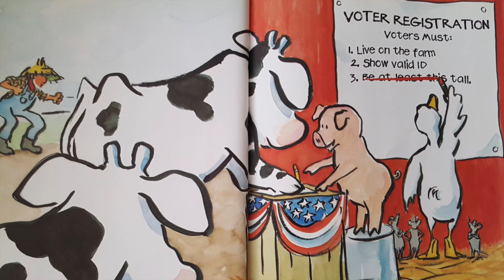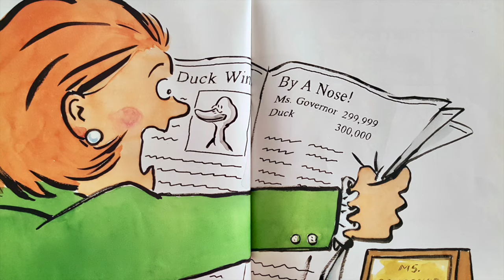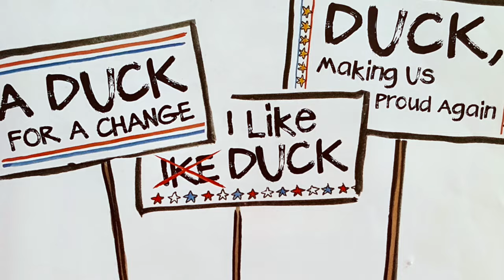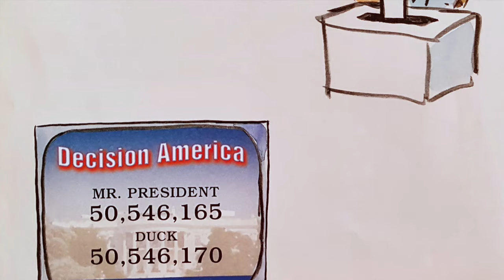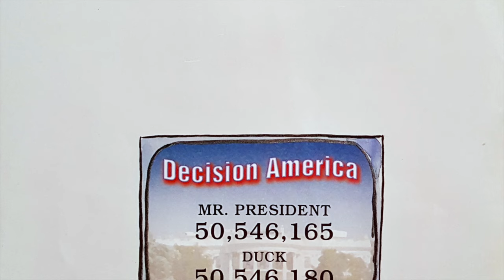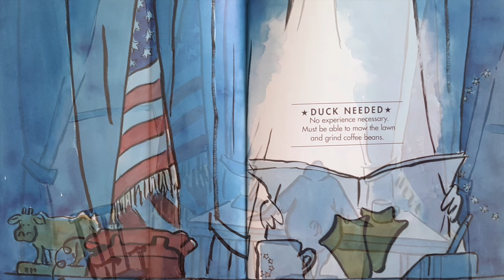Duck for President | Children's Books Read Aloud | Stories for Kids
Duck for President
by Doreen Cronin (Author), Betsy Lewin (Illustrator)

My fellow Americans:
It is our pleasure, our honor, our duty as citizens to present to you Duck for President. Here is a duck who began in a humble pond. Who worked his way to farmer. To governor. And now, perhaps, to the highest office in the land.
Some say, if he walks like a duck and talks like a duck, he is a duck.
We say, if he walks like a duck and talks like a duck, he will be the next president of the United States of America.
Thank you for your vote.

To purchase this book

Accelerated Reader:
ATOS Book Level: 3.9
Interest Level: Lower Grades (LG K-3)
AR Points: 0.5

Lexile: AD680L